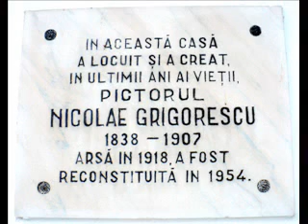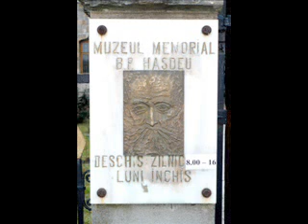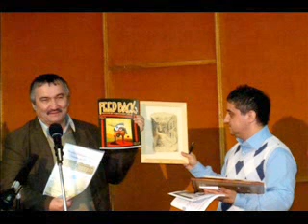Galele APLER - editia a XI-a - Campina - 12-14 11 2009 - foto & film3 by Adriana Weimer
Galele APLER – Asociatia Publicatiilor Literare si a Editurilor din Romania - editia a XI-a - Campina - 12-14 noiembrie 2009 - foto & video 1 & 2 & film 1 & 2 & 3 by Adriana Weimer